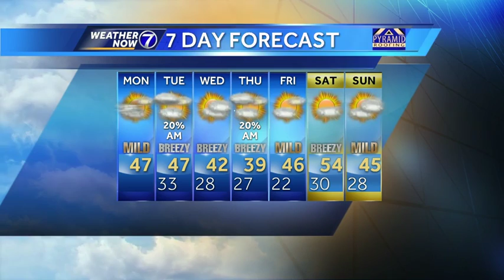Drizzle and Clouds to Kick off the New Work Week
Plenty of clouds with some early morning drizzle in Omaha. Dense fog is possible well to our north and west. At least temperatures stay above average! Meteorologist Matt Serwe has your latest Weather Now forecast.